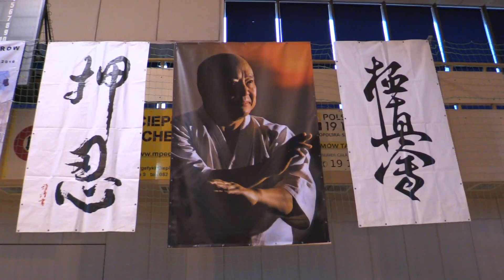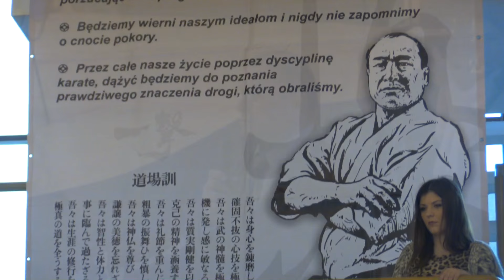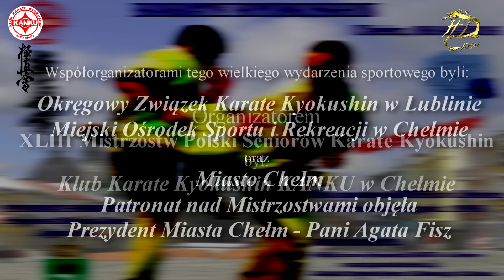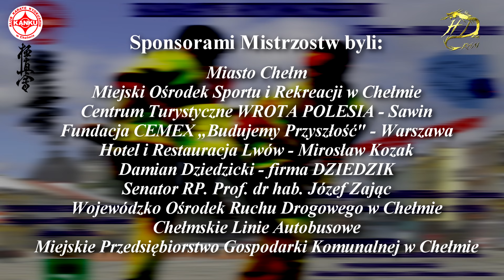XLIII Mistrzostwa Polski Seniorów Karate Kyokushin w Chełmie 2016r.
Patronat medialny: HD-KAM Henryk Dyczko